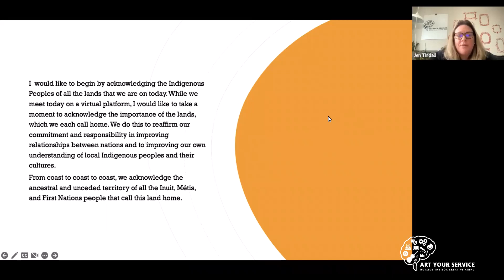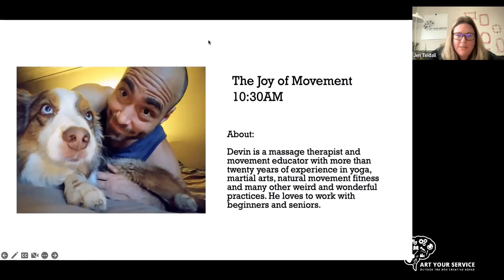The Joy of Movement with Devin Johnstone - April 11, 2023 :"Shoulders"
Our bodies are meant to move! This group makes movement playfully productive using different disciplines like yoga, tai chi, calisthenics and more with a healthy dose of self awareness but never too much seriousness!